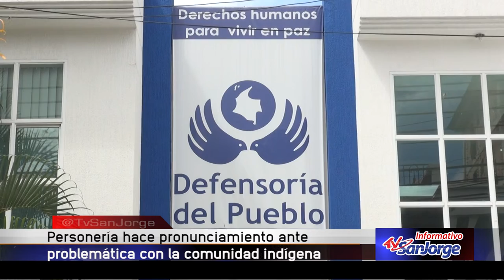Personería hace pronunciamiento ante problemática con la comunidad indígena